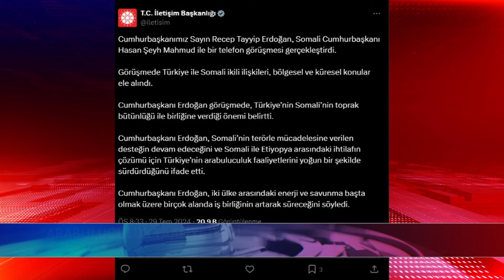CUMHURBAŞKANI ERDOĞAN, SOMALİLİ MEVKİDAŞIYLA GÖRÜŞTÜ